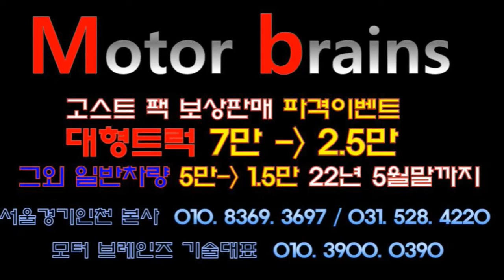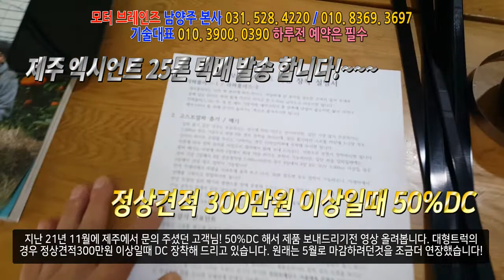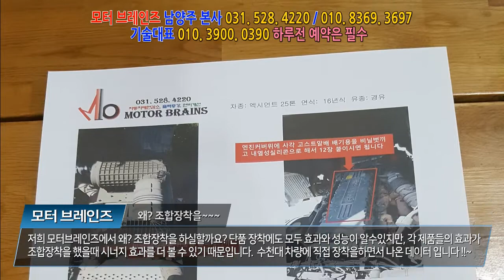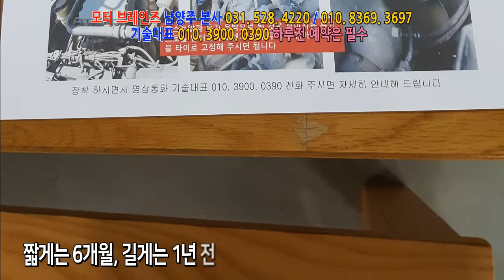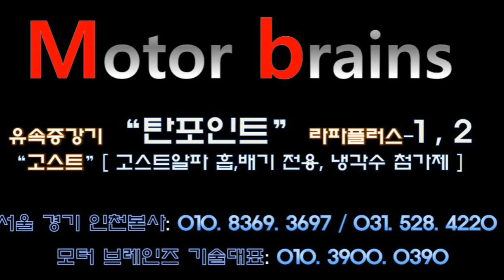현대엑시언트25톤 모터브레인즈 제품 택배로 자가장착이 가능한가요?!~~~모터브레인즈 031. 528. 4220